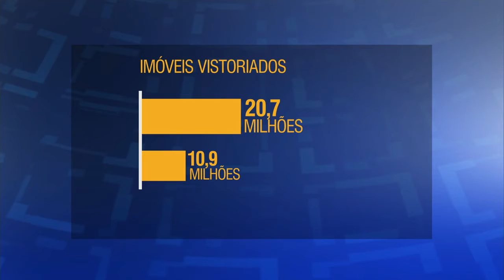Últimas - Presidenta se reúne com ministro da Saúde para debater ações contra o Aedes aegypti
ÚLTIMAS 17h - 10.02.16: Nesta quarta-feira (10)A presidenta Dilma Rousseff participa de reunião com o ministro da Saúde, Marcelo Castro. Tema do encontro são ações de combate ao Aedes aegypti, inseto transmissor do zika vírus, da febre chikungunya e dengue. Simultaneamente, ocorrem outras reuniões entre ministros com o intuito de discutir medidas que serão realizadas dia 13 de fevereiro, data de um mutirão nacional que envolverá homens das Forças Armadas na busca de focos do inseto. Veja mais: ministro das Cidades, Gilberto Kassab, participa de lançamento da Campanha da Fraternidade Ecumênica 2016. Iniciativa busca conscientizar sobre a importância de estender o saneamento básico a todos os brasileiros. Confira: governos do Brasil e Estados Unidos realizam parceria para desenvolver vacina contra o zika vírus.